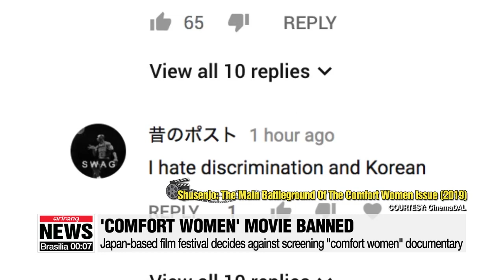Japan film festival decides not to show "comfort women" movie and other participants...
日영화제 위안부 다큐 상영보류에 "내 영화도 상영말라"

Japan film festival decides not to show "comfort women" movie and other participants withdraw their movie in protest

A Japan-based film festival has decided against screening a documentary about Japan's wartime sexual slavery of women and girls who are commonly known as "comfort women".
The film, 'Shusenjo: The Main Battleground of the Comfort Women Issue', is directed by Japanese-American director Miki Dezaki.
The organizers of the Kawasaki Shinyuri Film Festival said they made the decision based on safety and management risks as some people interviewed in the movie had filed a lawsuit to stop the documentary being screened.
However, the festival's decision has been met by protests.
A film company, Wakamatsu Production, said it was withdrawing two of its movies set to be screened at the festival,... accusing the organizers of "murdering freedom of expression".